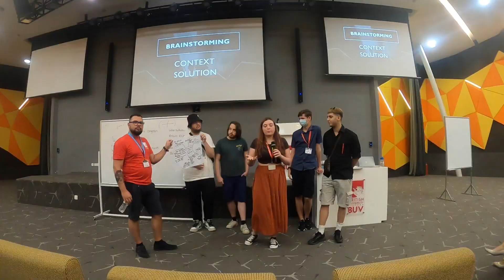Students enjoy trip of a lifetime to Vietnam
Staffordshire University students were given the opportunity to spend three weeks exploring Vietnam this summer thanks to the Turing Scheme.

BSc (Hons) Biological Science students passionate about conservation travelled the country from north to south, investigating the impact of climate change and pollution and how it is being managed.

They were joined by fellow students studying business degrees who had chance to learn more about global business, visiting Decathlon’s offices in Hanoi as well as experiencing Vietnam’s culture.